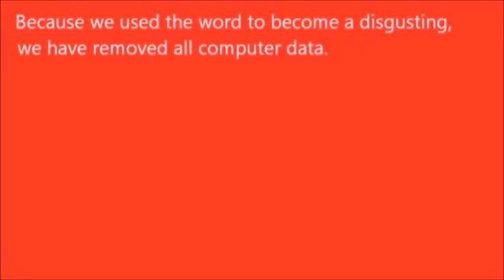(#1453)【キボクラ動画】北のキボクラ軍 at the beach feat...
予定通りキボクラ動画になった。

↓ちなみに撮影裏ではNDとも絡んでいた模様

まなつ「ぶくぶくぶく～(確かコレNDさんの好きな奴～)」
ND「HOAAAAAAAAA!HOAAAAAAAAa(硬直)」